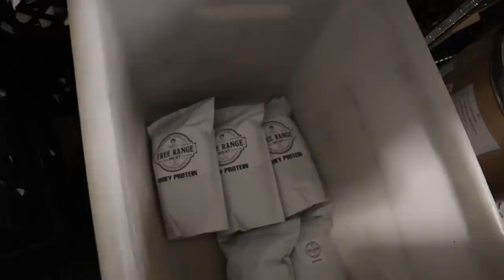Frankie's Free Range Meat VLOGGY | Neighbors Complaining | Haircut | New Office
00:00 - NYC sucks
01:20 - Foods and Supplement Orders
02:20 - IM FALLING APART
03:40 - A smelly smell that's smelly
04:55 - Ghetto computer almost ready
05:41 - I'm getting fried
07:29 - Any bilingual girls? (:
08:01 - WAGYU STEAKS
09:17 - Haircut
09:49 - Wrapping up the day
11:47 - Upcoming products
12:51 - Thank you for joining!